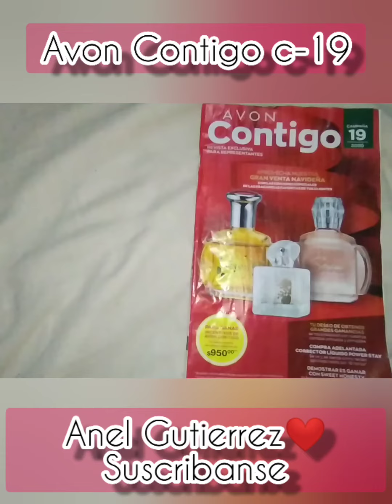AVON CONTIGO CAMPAÑA 19 ,2020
Ofertas navideñas .